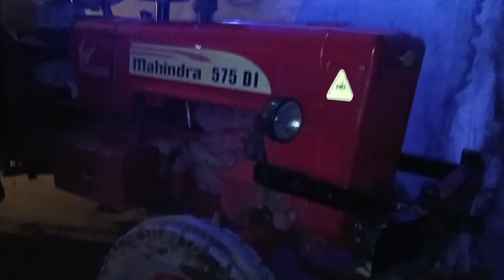Apna Mahindra 575 kariye modification full enjoy vlog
title _Apna Mahindra 575 kariye modification full enjoy vlog ‎@Harsh575stuntwala  ‎@nishu_deshwal